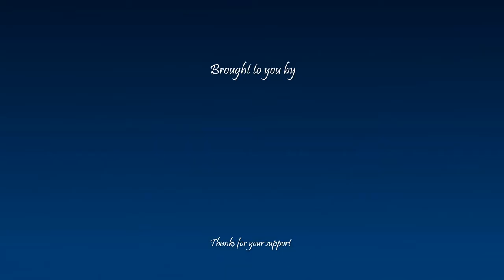How to pronounce رفسنجان in Persian or Farsi rafsanjan city